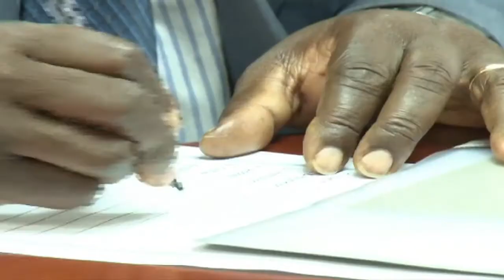Tanzania missing as EAC meets over Constitution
Legal experts from Kenya, Rwanda and Uganda have began drafting a Constitution for the East African Federation in a bid to speed up the establishment of the East African Political Federation. The Constitution is expected to stipulate the functions and duties of each member state before the new regional bloc comes in place. The legal experts met at a workshop in Kampala where Tanzanian representatives were conspicuously absent. Chris Ocamringa reports